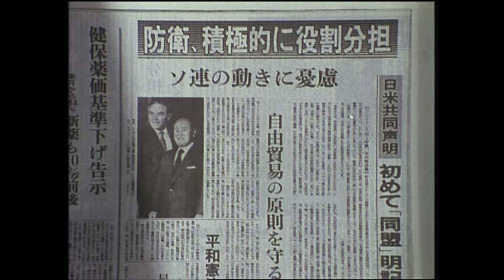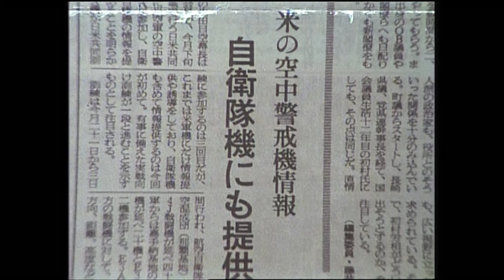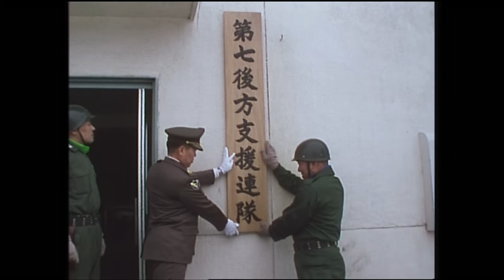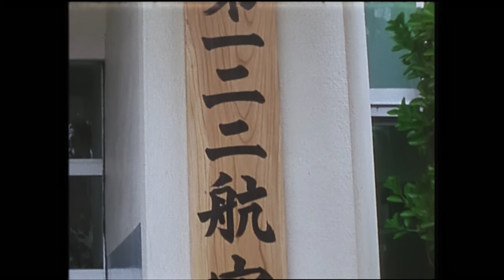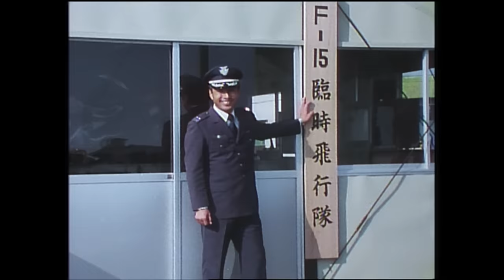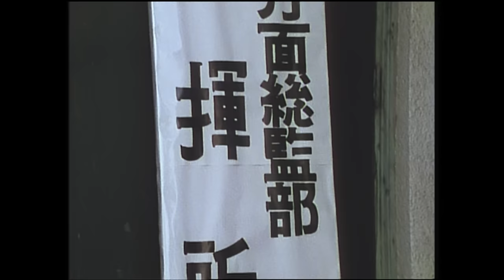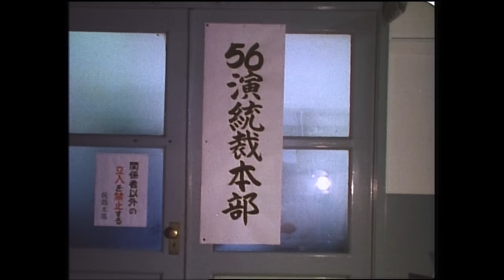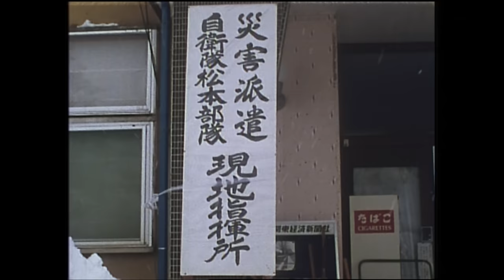昭和５６年防衛庁記録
00:00~　オープニング
01:05~　日米安全保障体制
02:57~　日米装備技術協議
03:09~　日米共同訓練
04:04~　米軍高官訪日
04:36~　自衛隊高官人事
05:25~　高級幹部会同
05:58~　有事法制研究中間報告
06:23~　防衛大学校、防衛医科大学校卒業式
07:04~　陸海空自衛隊新曹長昇任
07:18~　陸海部隊新編、改編
12:16~　自衛艦進水式
13:35~　空自部隊新編、改編
17:18~　演習
22:13~　災害派遣
23:40~　国民体育大会支援
24:08~　自衛隊記念日行事
26:25~　自衛隊音楽まつり
27:07~　大村襄治 防衛庁長官機関、部隊視察
28:14~　防衛庁高官人事
28:39~　伊藤宗一郎 防衛庁長官部隊視察
29:07~　エンディング